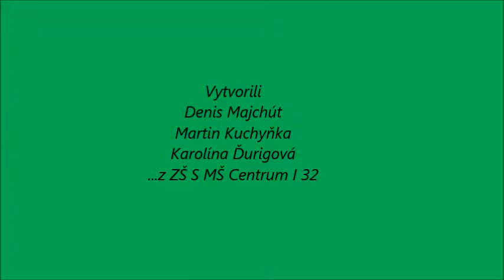141127 PF 2015 KAPR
Od Denise, Martina a Karolíny ze ZŠ a MŠ CI 32 Dubnice nad Váhom.